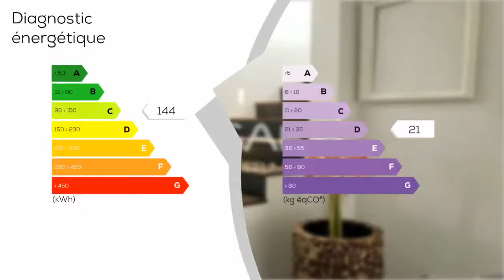A vendre - Maison/villa - SARREGUEMINES (57200) - 6 pièces - 246m²